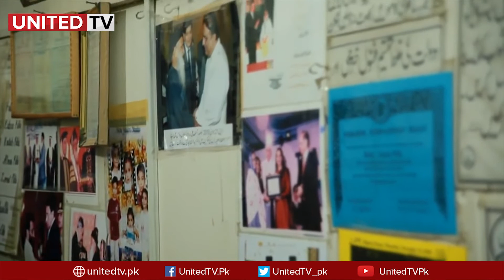3rd death anniversary of Abdul Sattar Edhi |United TV | 08-07-2019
Category
People & Blogs
Category